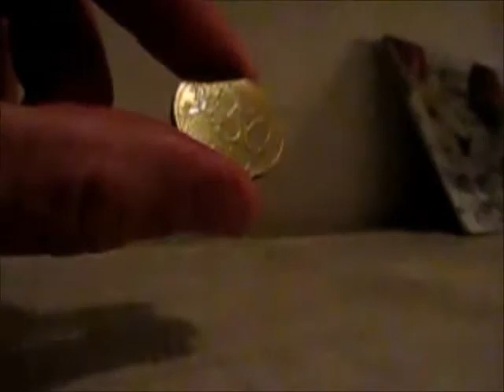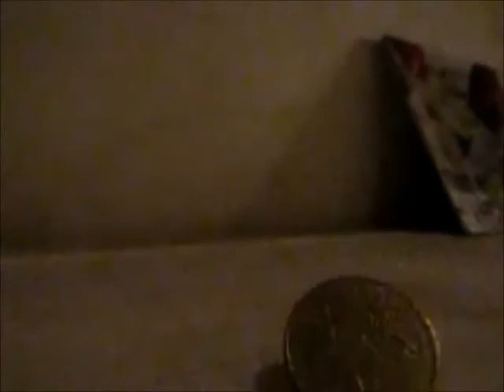50 cent-Guestlist Subscribers (2020)